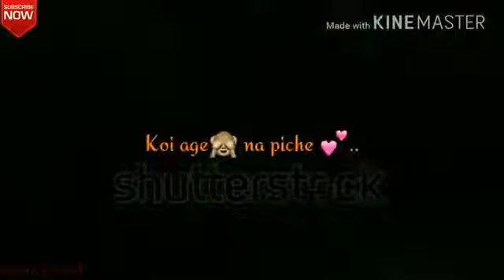Payar Hua Ikrar Hua Whatsapp Status || 90's Fullscreen Status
Payar Hua Ikrar Hua  Whatsapp Status
Pyar Hua Ikraar Hua ever green romantic Whatsapp Status Video 4
Pyar Hua Ikrar Hua || Cute love 😘😘💓 whatsapp status || Cover Unplugged
Pyar Hua Ikrar Hua WhatsApp Status | Sad Love Whatsapp Status Video | Cover Song Status
Pyar Hua Ikrar Hua Hai Pyar Se - Manna Dey - Lata Mangeshkar
Pyar Hua Ikraar Hua Ever Green Romantic Whatsapp Status Video 8
90'S Love Song ❣️ 4k Full Screen Status | Sweet Couple Old Is Gold 4k HD Full Screen Whatsapp Status
💖 New Old Evergreen Song Status For Whatsapp 💖| Best Love Status | Breakup Status | Old Song Status
Ek Ladki Bheegi Bhaagi Si || Whatsapp Status || Old Songs Mix Whatsapp Status | Romantic Love Status
Bekarar Karke Hume Yun Na Jaiye | Hemant Kumar | Bees Saal Baad 1962 Songs | BORN TO STATUS
Aap Ko Hamari kasam Laut Aiye ||Bekarar Kar Ke Hume Yun Na Jaiye || Cover | Whatsapp Status
Aap Ko Hamari Kasam Laut Aiye
Bekarar Karke Hume(Unplugged)Love Romantic Whatsapp Status Video
Aapko Humari Kasam Laut Aaiye Whatsapp Status Reverbed
💕Aapko Hamari Kasam Laut Aaiye💕 | Whatsapp Status | Redstone |
| Aapko Hamari Kasam Laut Aaiye | Bekarar Karke | Whatsapp Status |
Aap Ko Hamari Kasam Laut Aiye Whatsapp Status Female version
Pyar Hua Ikrar Hua hai pyar se phir kyun darta hai dil status
Pyar Hua Ikrar Hua female version
pyar hua ikrar hua full song
pyar hua ikrar hua female version whatsapp status
Pyar Hua Ikrar Hua latest version

©ɴᴏᴛᴇ: sᴏᴍᴇ ɪᴍᴀɢᴇs, ᴍᴜsɪᴄs, ᴠɪᴅᴇᴏs, ɢʀᴀᴘʜɪᴄs, ᴀʀᴇ sʜᴏᴡɴ ɪɴ ᴛʜɪs ᴠɪᴅᴇᴏ ᴍᴀʏ ʙᴇ ᴄᴏᴘʏʀɪɢʜᴛᴇᴅ ᴛᴏ ʀᴇsᴘᴇᴄᴛᴇᴅ ᴏᴡɴᴇʀs, ɴᴏᴛ ᴍɪɴᴇ.

ᴅɪsᴄʟᴀɪᴍᴇʀ: ᴛʜɪs ᴄʜᴀɴɴᴇʟ ᴅᴏᴇs ɴᴏᴛ ᴘʀᴏᴍᴏᴛᴇ ᴏʀ ᴇɴᴄᴏᴜʀᴀɢᴇ ᴀɴʏ ɪʟʟᴇɢᴀʟ ᴀᴄᴛɪᴠɪᴛɪᴇs, ᴀʟʟ ᴄᴏɴᴛᴇɴᴛs ᴘʀᴏᴠɪᴅᴇᴅ ʙʏ ᴛʜɪs ᴄʜᴀɴɴᴇʟ ɪs ᴍᴇᴀɴᴛ ғᴏʀ ᴇɴᴛᴇʀᴛᴀɪɴᴍᴇɴᴛ ᴘᴜʀᴘᴏsᴇ ᴏɴʟʏ.

ᴅɪsᴄʟᴀɪᴍᴇʀ: ᴄᴏᴘʏʀɪɢʜᴛ ᴅɪsᴄʟᴀɪᴍᴇʀ ᴜɴᴅᴇʀ sᴇᴄᴛɪᴏɴ 𝟷𝟶𝟽 ᴏғ ᴛʜᴇ ᴄᴏᴘʏʀɪɢʜᴛ ᴀᴄᴛ 𝟷𝟿𝟽𝟼, ᴀʟʟᴏᴡᴀɴᴄᴇ ɪs ᴍᴀᴅᴇ ғᴏʀ "ғᴀɪʀ ᴜsᴇ" ғᴏʀ ᴘᴜʀᴘᴏsᴇs sᴜᴄʜ ᴀs ᴄʀɪᴛɪᴄɪsᴍ, ᴄᴏᴍᴍᴇɴᴛ, ɴᴇᴡs ʀᴇᴘᴏʀᴛɪɴɢ, ᴛᴇᴀᴄʜɪɴɢ, sᴄʜᴏʟᴀʀsʜɪᴘ, ᴀɴᴅ ʀᴇsᴇᴀʀᴄʜ. ғᴀɪʀ ᴜsᴇ ɪs ᴀ ᴜsᴇ ᴘᴇʀᴍɪᴛᴛᴇᴅ ʙʏ ᴄᴏᴘʏʀɪɢʜᴛ sᴛᴀᴛᴜᴛᴇ ᴛʜᴀᴛ ᴍɪɢʜᴛ ᴏᴛʜᴇʀᴡɪsᴇ ʙᴇ ɪɴғʀɪɴɢɪɴɢ. ɴᴏɴ-ᴘʀᴏғɪᴛ, ᴇᴅᴜᴄᴀᴛɪᴏɴᴀʟ ᴏʀ ᴘᴇʀsᴏɴᴀʟ ᴜsᴇ ᴛɪᴘs ᴛʜᴇ ʙᴀʟᴀɴᴄᴇ ɪɴ ғᴀᴠᴏʀ ᴏғ ғᴀɪʀ ᴜsᴇ.

What makes me Happy?
1. Like this Video
3. Comment what u hate & love about
This Video thats all lets share the Love

Keep Supporting🙏
Keep Loving❤️